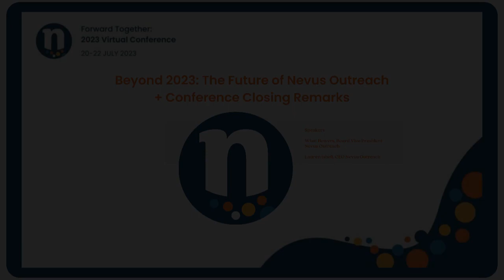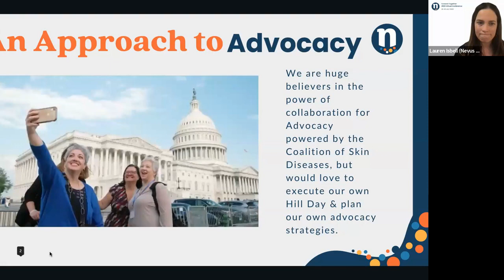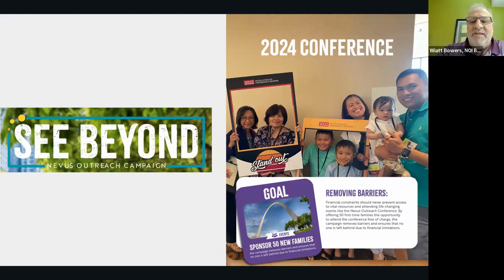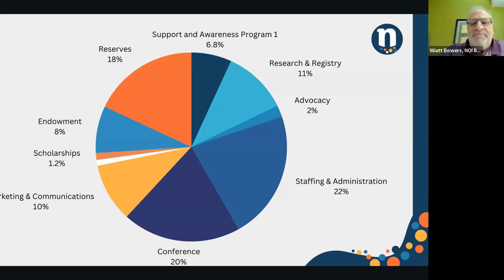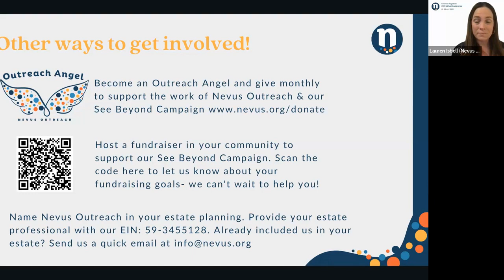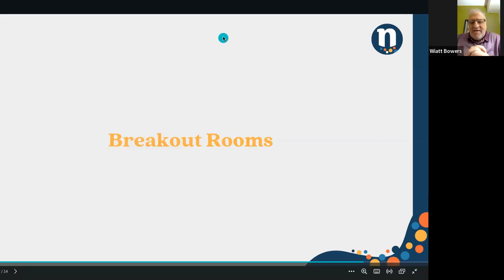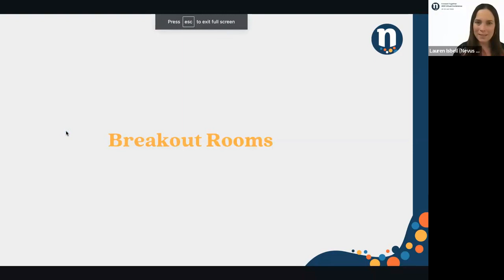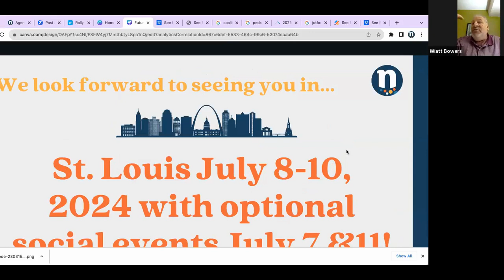Beyond 2023: The Future of Nevus Outreach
Find out what is coming up for the organization in 2023 and beyond.

Presented as part of Forward Together: 2023 Virtual Conference